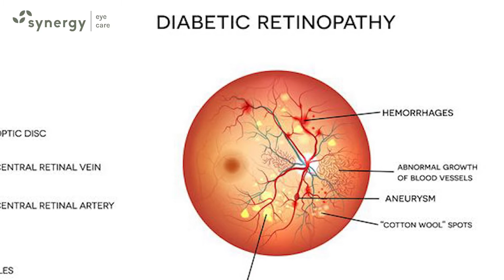Vitreous Haemorrhage | Vitrectomy Surgery | Dr. Vinay Garodia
Dr. Vinay Garodia from Synergy Eye Care explains about Vitreous Haemorrhage and it’s causes and treatment.

Vitreous Haemorrhage is a condition where bleeding occurs inside the eye in the space between the lens and the retina. This causes severe loss of vision. Most common cause is Diabetic Retinopathy and its complications. It can also occur in cases of vein occlusion, In patients with high blood pressure, retinal tear or detachment, injury to the eye etc.

The treatment is aimed at finding the underlying cause and treating them. The treatment may involve giving intravitreal injection of Anti-VEGF agent like Eylea, Accentrix or Razumab. In patients where the blood does not absorb on its own, Vitrectomy Surgery may be required. With advancement of Vitrectomy surgery techniques and better equipments, the results have improved significantly. The surgery has become faster and more reliable and is sutureless. Retinal Laser may be required during the surgery and after the surgery.

Synergy Eye Care is well equipped and its Retina Specialists regularly manage patients with Vitreous haemorrhage with good results.

Synergy Eye Care,
A-10, South Extension 2, New Delhi – 110049
Synergy Eye Care,
1791, Sector 52, Gurugram – 122003
Synergy Eye Care , A-6, Chittaranjan Park, New Delhi - 110019

MEDICAL ADVICE DISCLAIMER: The information on various eye problems and treatments available at this channel is intended for general guidance only, not advice or guarantee of outcome, and must never be considered a substitute for the advice provided by a doctor or other qualified healthcare professional upon your eye examination. Although Synergy Eye Care takes all reasonable care to ensure that the content shared here is accurate and up-to-date, all information contained on it is provided ‘as is’. Synergy Eye Care may at any time and at its sole discretion change or replace the information available on this channel. We shall not be liable for any direct, indirect, incidental, consequential, or punitive damages arising out of access to or use of any content available on this channel, including viruses, regardless of the accuracy or completeness of any such content. Synergy Eye Care disclaims any control over, relationship with, or endorsement of views expressed by other YouTube users. Any links to other websites are provided only as a convenience and Synergy Eye Care encourages you to read the privacy statements of any third-party websites. All comments will be reviewed by Synergy Eye Care and may be deleted if deemed inappropriate. Comments which are off-topic, offensive, or promotional will not be posted. The comments/posts are from members of the public and do not necessarily reflect the views of Synergy Eye Care.